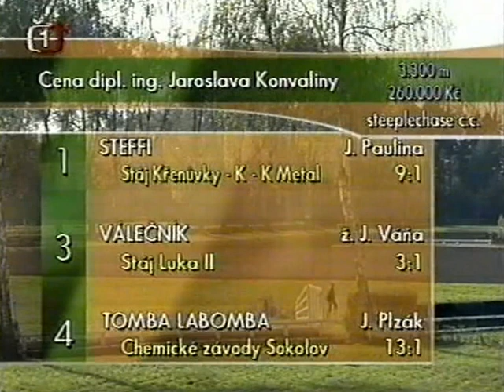Memoriál kpt.Poplera 2001-Iraklion(Josef Bartoš)